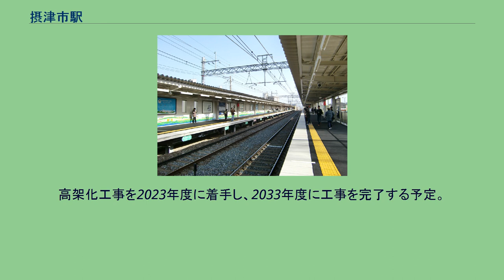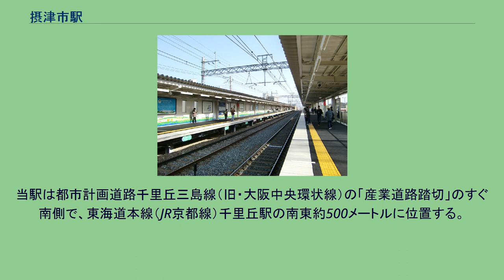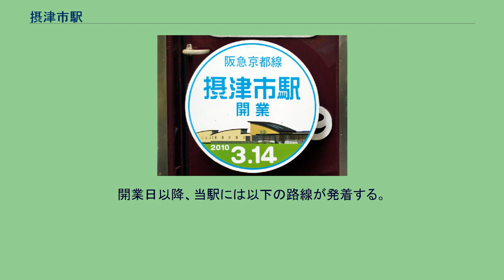摂津市駅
西改札口 ホーム 摂津市駅（せっつしえき）は、大阪府摂津市千里丘東四丁目にある、阪急電鉄京都本線の駅で、駅番号はHK-67。
高架化工事を2023年度に着手し、2033年度に工事を完了する予定。
摂津市の玄関口となる駅で、2010年（平成22年）に開業した。
駅前に立地していた企業の跡地を再開発する「南千里丘まちづくり構想」事業の一環として設置された駅である。
当駅は日本初の「カーボン・ニュートラル・ステーション」であり、「エコで始まる新しい駅」のキャッチフレーズの下、さまざまな環境施策が盛り込まれている。
ただし、この駅の特徴である「カーボン・ニュートラル・ステーション」は、その後に開業した同線の西山天王山駅では採用されなかった。
当駅は都市計画道路千里丘三島線（旧・大阪中央環状線）の「産業道路踏切」のすぐ南側で、東海道本線（JR京都線）千里丘駅の南東約500メートルに位置する。
相対式ホーム2面2線を有する地上駅、分岐器や絶対信号機を持たないため、停留所に分類される。
また終日駅員が配置されている。
安全・安心・快適な駅を目指し、開業1年後の2011年（平成23年）4月までに防犯カメラ・多機能インターホン・旅客案内ディスプレイが設置された。
2019年（令和元年）度のある特定日における1日の乗降人員は13,333人である。
開業以後の1日の利用客数の推移は下表の通り。
開業日以降、当駅には以下の路線が発着する。
阪急バス 近鉄バス 摂津市駅開業ヘッドマーク